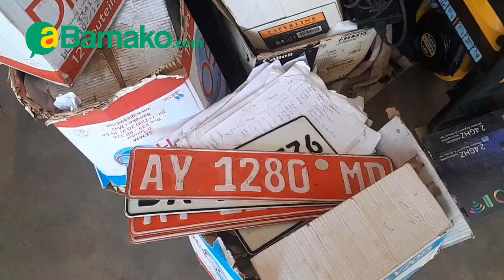Arrestation de faussaires par le commissariat de Sogoniko